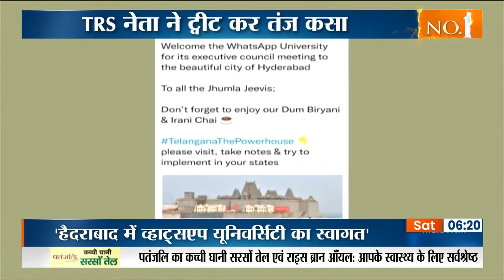'हमारी दम बिरयानी और ईरानी चाय का आनंद लेना न भूलें ️' BJP की बैठक पर TRS नेता ने यूं कसा तंज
Hyderabad: तेलंगाना में विधानसभा चुनाव (Telangana Assembly Election) के मद्देनजर बीजेपी ने अपनी तैयारी शुरू कर दी है. भारतीय जनता पार्टी चाहती है कि वह तेलंगाना राष्ट्र समिति को उस आंदोलन का सारा श्रेय नहीं लेने देगी जिसके कारण राज्य का निर्माण हुआ और उन्हें सत्ता में मिली.वहीं BJP की  बैठक पर TRS नेता TWEET कर तंज कसा है.